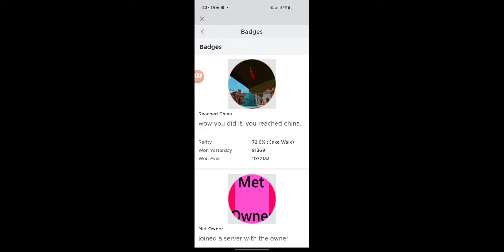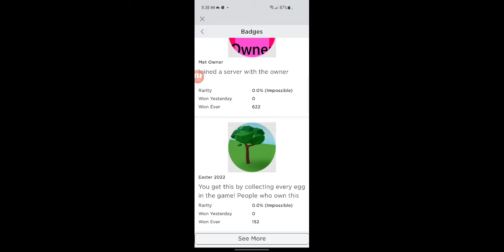I dogged China